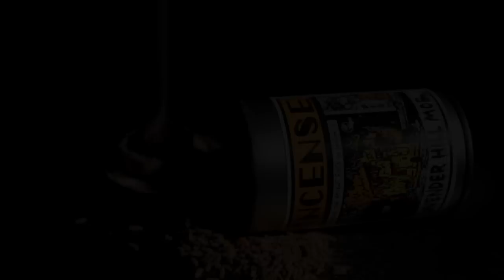Gorilla Perfume: Lavender Hill Mob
A night of fire and terror. Alarms blaring, sirens wailing, London in flames as rioters left a trail of destruction behind. As the mobs approached the Lavender Hill neighbourhood the community stepped out together to defend their homes and each other.

Linking hands they stood united to face the marauding looters until they slunk back off into the night.

We Gorillas say, "Burn incense, not cars".